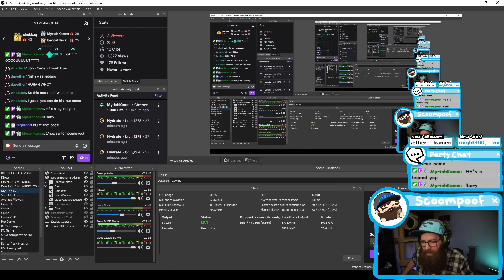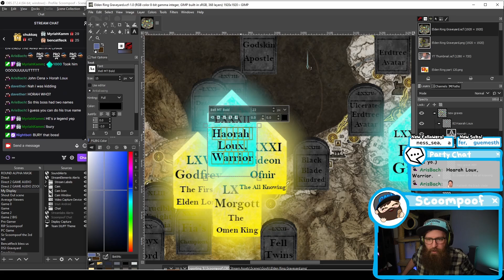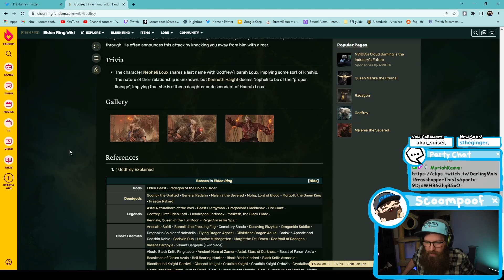Hoarah Loux EPIC BATTLE - Elden Ring part 128